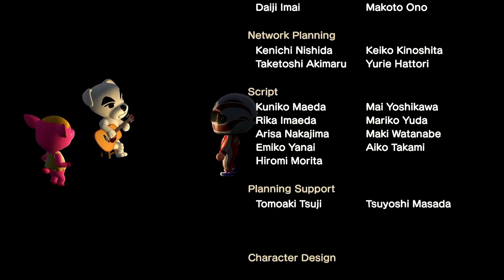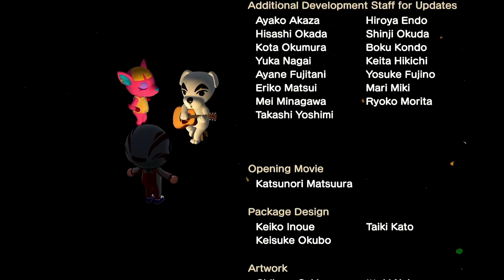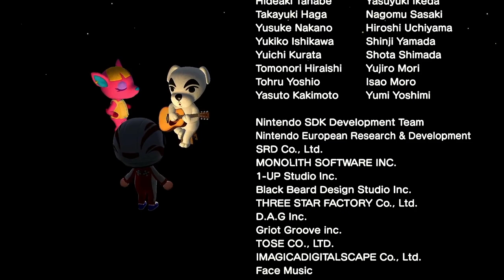K.K. Khoomei (Live) - Animal Crossing New Horizons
The live performance of the song K.K. Khoomei with video.